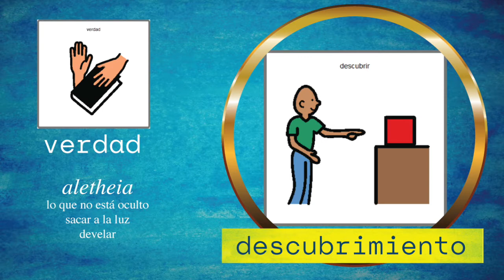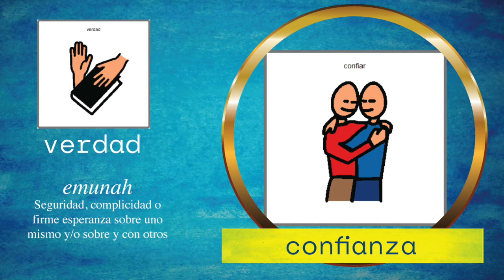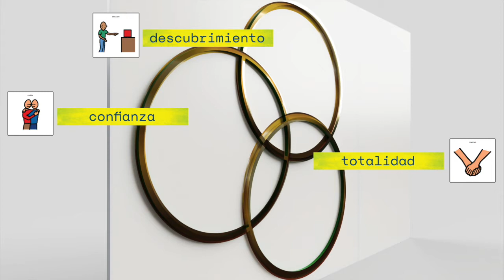Espejo de Amor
Nuevo Amanecer